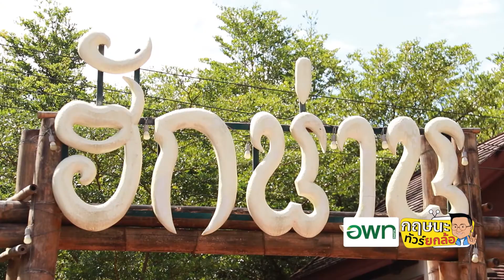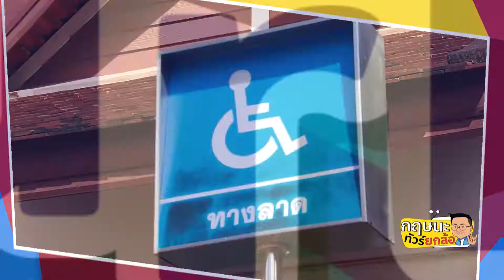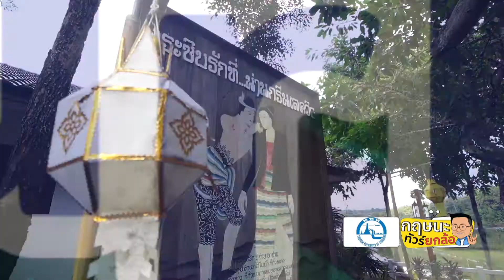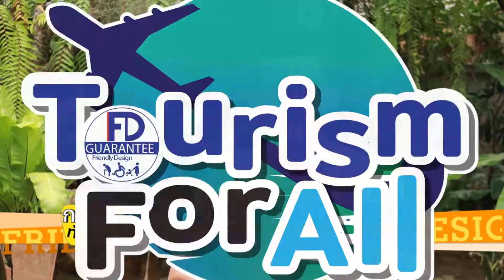อพท.6 จัดงานแถลงข่าว จ.น่าน สู่เมืองท่องเที่ยวเพื่อคนทั้งมวล l 31-10-63 Krisana Lalai Ch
รายการกฤษนะทัวร์ยกล้อ ออกอากาศทุกวันเสาร์เวลา 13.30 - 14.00 น.
ทางช่องเนชั่นทีวี 22
ช่วง FD Tour
 - องค์การบริหารการพัฒนาพื้นที่พิเศษเพื่อการท่องเที่ยวอย่างยั่งยืน หรือ อพท. โดย สนง.พื้นที่พิเศษ 6 เมืองเก่าน่าน รวมพลังทุกภาคส่วน ร่วมกันขับเคลื่อนต้นแบบ การท่องเที่ยวอย่างยั่งยืนเพื่อคนทั้งมวล ในเขตพื้นที่พิเศษ เมืองเก่าน่าน โดยการรณรงค์ และ ส่งเสริมด้านอารยสถาปัตย์ หรือการจัดทำสิ่งอำนวยความสะดวกต่างๆสำหรับผู้สูงอายุ ผู้พิการ สตรีมีครรภ์ ครอบครัวที่มีเด็กเล็กและมนุษย์ล้อ หรือคนที่ใช้รถเข็น ให้สามารถเข้าถึงแหล่งท่องเที่ยวและบริการต่างๆที่เกี่ยวข้องกับการท่องเที่ยวใน จ.น่าน ได้โดยสะดวก ปลอดภัย ทันสมัย เป็นธรรม ทั่วถึง เท่าเทียม และ ทัดเทียมกับนานาอารยประเทศทั่วโลก